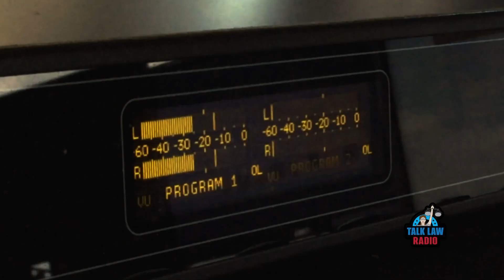What is a Medicare Savings Program? with John Moore & Shannon Salmon-Haas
John Moore joins Shannon Salmon-Haas and host Todd Marquardt to talk about Medicare on this edition of Talk Law Radio

🎙️ Welcome to Today's Show! 🎙️ Join us as we dive into a variety of engaging topics. We'll start with an introduction to our special guest, John Moore, exploring his background, education, and experience. We'll then discuss some pressing issues such as ageism and Medicare, including frequently asked questions like "Should I sign up for Part B?" and "Will Medicare help pay for me to stay at home?" We'll also cover the impact of hurricanes, the significance of Yom Kippur, and uncover hidden legal issue blindspots. Don't miss our segment on the Inflation Reduction Act and its implications. Lastly, we'll reflect on legacy, with John Moore and Shannon sharing personal stories about the values, lessons, and heirlooms passed down from those who have gone to the eternal rest. Tune in for an informative and thought-provoking show! Like, follow, and share @shannonrobertasanantonio on instagram

The mission of Talk Law Radio is to help you discover your legal issue blind spots by listening to me talk about the law on the radio. The state bar of Texas is the state agency that governs attorney law licenses. The State Bar wants attorneys to inform the public about the law but does not want us to attempt to solve your individual legal problems upon the basis of general information. Instead, contact an attorney like Todd A. Marquardt at Marquardt Law Firm, P.C. to discuss your specific facts and circumstances of your unique situation.

Join attorney Todd Marquardt every week for exciting law talk on Talk Law Radio!